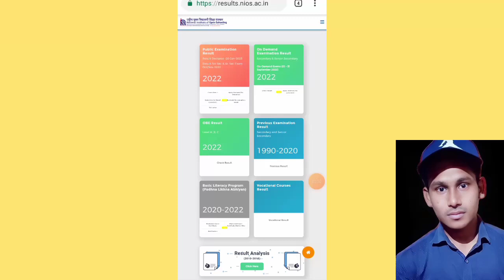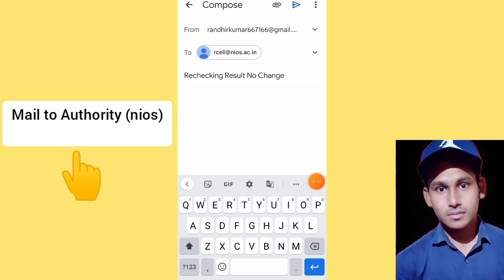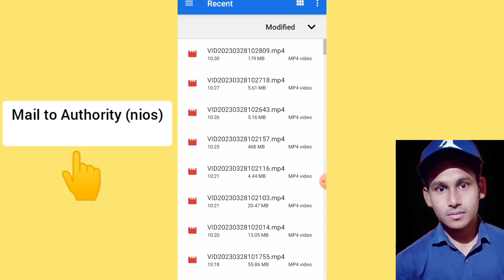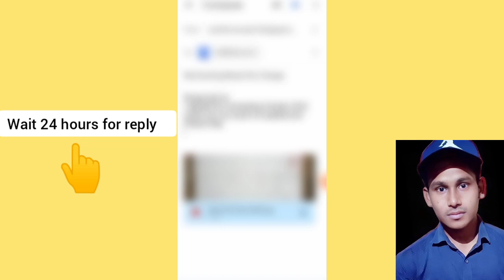Nios Rechecking Results Not Updated | Task Is Helping (NIOS)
This video is introducing to solution for nios Rechecking Results Not Updated?. So if you applied for rechecking in nios and after result declaration your not updated?. Then please watch this video. Let's see.